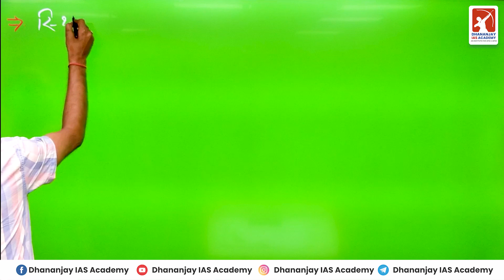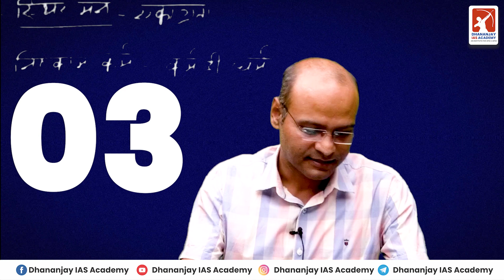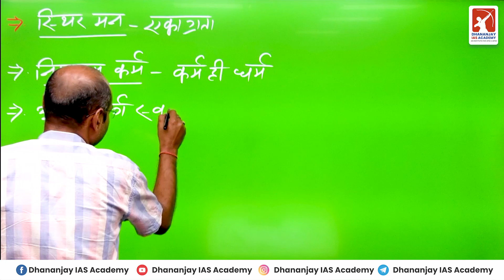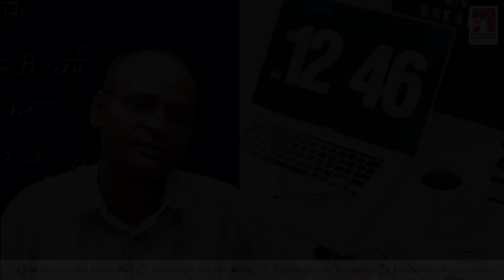Importance of Geeta for students | छात्रों के लिए गीता का महत्व | by Daya Sir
Importance of Geeta for students | छात्रों के लिए गीता का महत्व | Daya Sir

✨अब करें शानदार तैयारी UPSC BPSC के ऑनलाइन कोर्स के साथ👇🏻
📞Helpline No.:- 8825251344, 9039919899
Offline Centre
Dhananjay IAS Academy
Pin 800001
Discover the importance of the Geeta for students in this enlightening video by Daya Sir. Learn how this ancient text can guide and inspire students in their academic and personal lives.